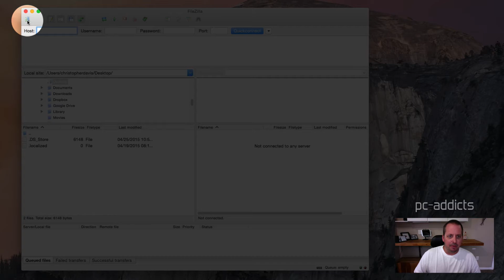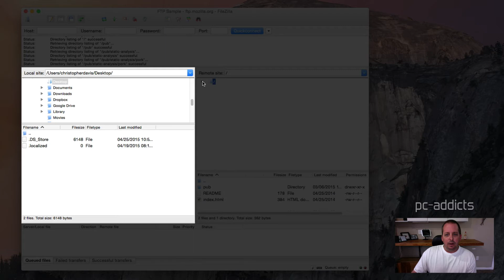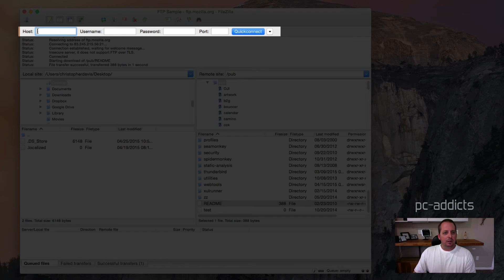My FTP Client of Choice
My FTP client of choice is FileZilla, what is yours? Regardless of operating system, FileZilla has always worked well for my file transfer needs.

I have been using FileZilla for many years. I can’t remember what I used before that, but I can tell you why I switched.

I switched because I love the simplicity and stability of FileZilla. Back when I was fairly hardcore about using Linux, I used to manage all of my website’s files via SSH in terminal. But, whenever I needed FTP, I reached for FileZilla.

My 2023 personal laptop
My 2023 work laptop
My 2023 sit/stand desk